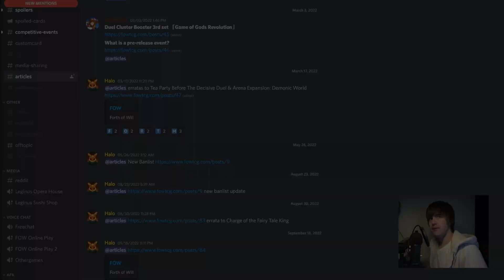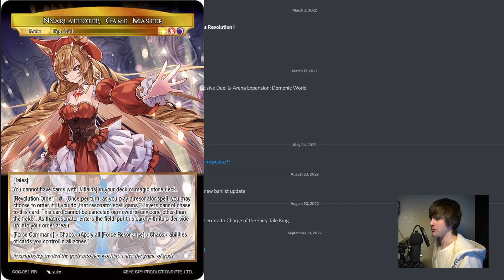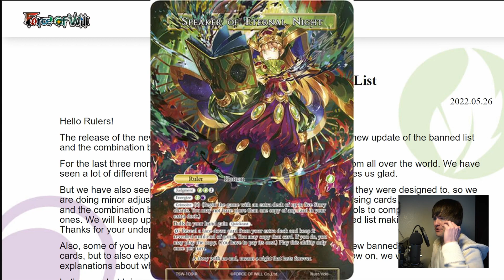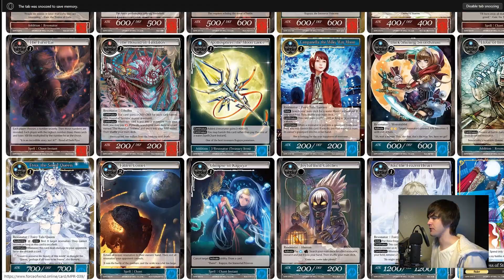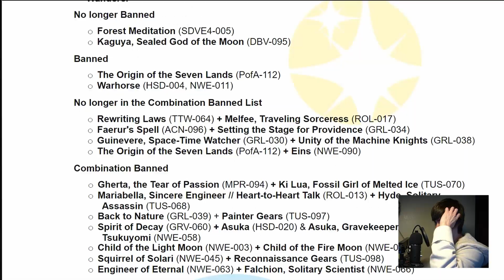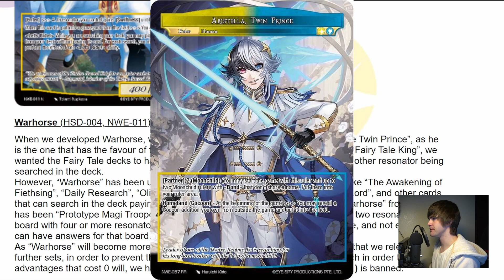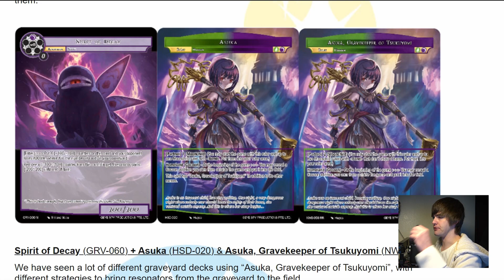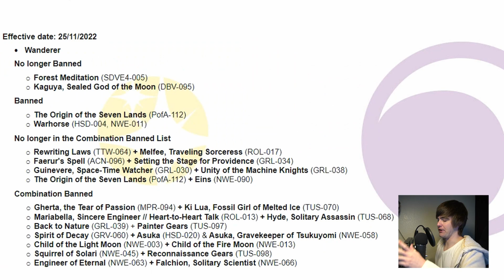Force of Will - November 25th 2022 Wanderer Ban List - Rustin Reacts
Hey there viewer who has stumbled upon this
Here is my reaction to the newest ban list
Kept myself off the FoW Discords to get a genuine reaction to these
Hopefully these updates help make the format a bit healthier

If you are a casual player who only plays among friends
You can honestly ignore this list

If you are someone looking to play more competitively then be mindful of these changes when you deck build and attend tournaments

There are also casual formats like Genesis and Epic Stories where most of these cards are still legal